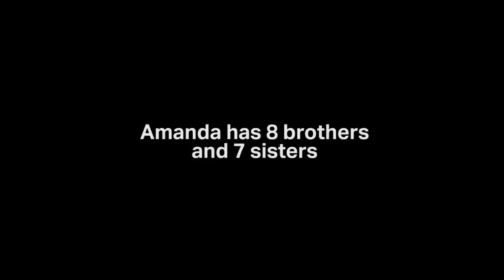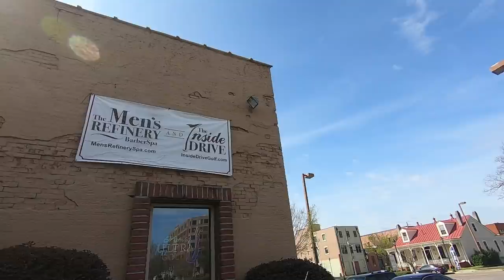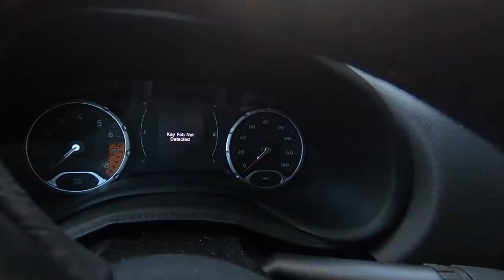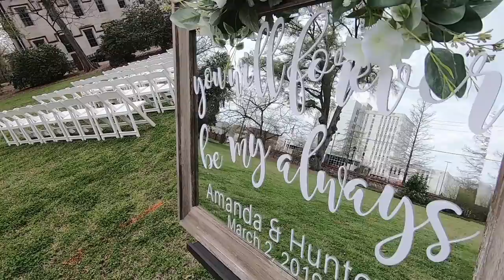The Big I Do | Season 1 Episode 8 | Full Episode | A Show about Real Weddings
Wedding Vloggers Justin and Calie Cook take you on the journey of each brides wedding day.

This Bride has over 14 siblings in here wedding. Calie and Justin will have to navigate her big day. But First check out there Spider Man inspired city shoot!

We hope you love our family channel style episodes!